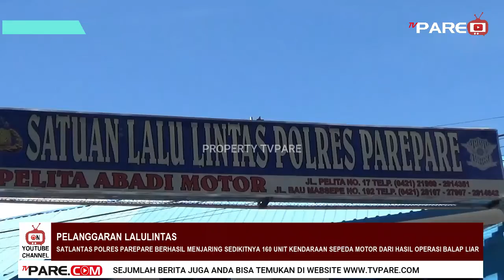RATUSAN MOTOR TERJARING OPERASI SELAMA RAMADAN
SELAMA RAMADAN SATLANTAS POLRES PAREPARE/SULAWESI SELATAN MENJARING RATUSAN KENDARAAN MOTOR DALAM OPERASI BALAP LIAR ///